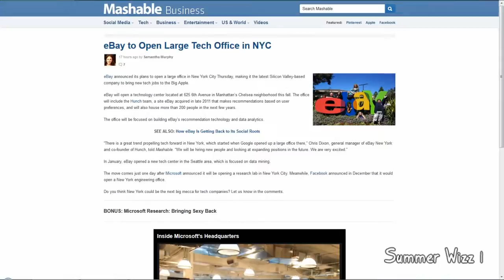eBay to Open Large Tech Office in NYC